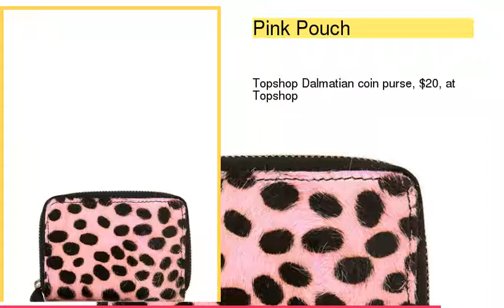Market Watch: Dalmatian Prints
1 : Supple Satchel
2 : Trapeze Tank
3 : Slip-On Sneaks
4 : Button-Up Blouse
5 : Pink Pouch
6 : Printed Pants
7 : Patterned Pumps
8 : Spotted Sheath
9 : Natural-Stone Rings
10 : Wrap It Up
11 : Fanciful Flats
12 : Crop Top